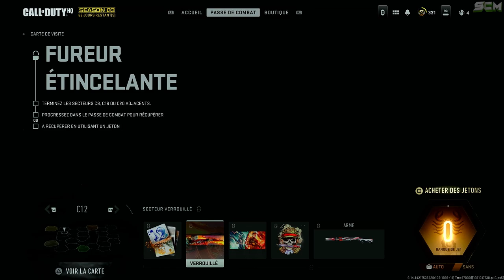Passe de Combat Saison 3 Warzone 2, Passe de Combat Saison 3 MW2, Présentation Passe de Combat MW2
▬▬▬▬▬▬▬ • BIENVENUE 😍 • ▬▬▬▬▬▬▬

▬▬▬▬▬▬▬ • PARTENAIRES 💪 • ▬▬▬▬▬▬▬

👉StealthGamer:
"SOISCOOLMEC"